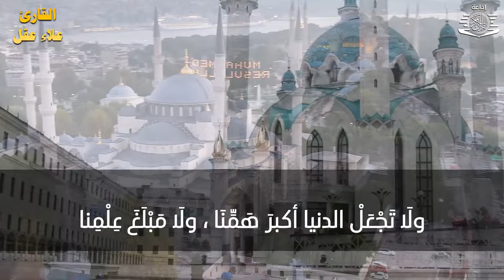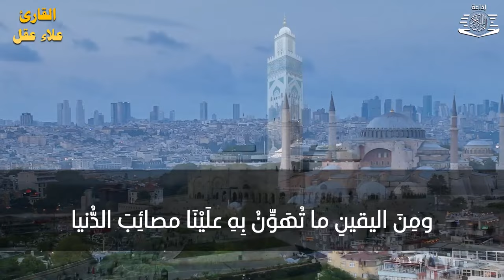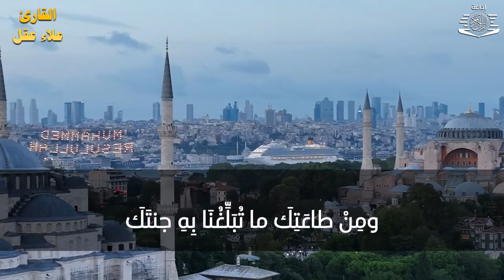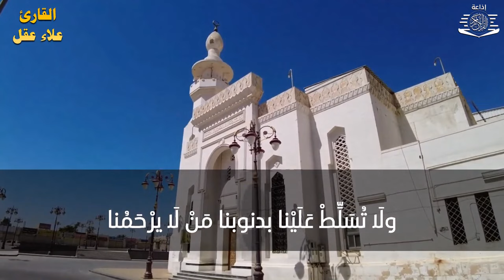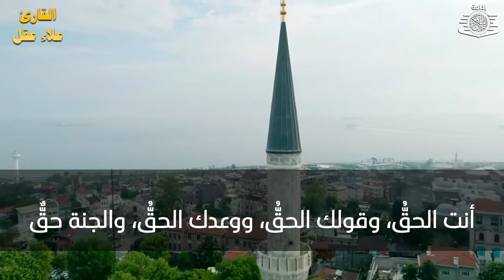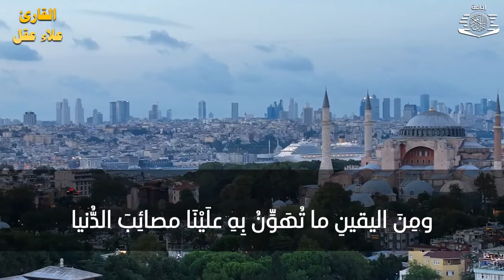دعاء فى يوم الأحد من شهر شعبان المبارك يمحو ذنوبك كلها ويفتح ابواب الخير والرزق الحلال